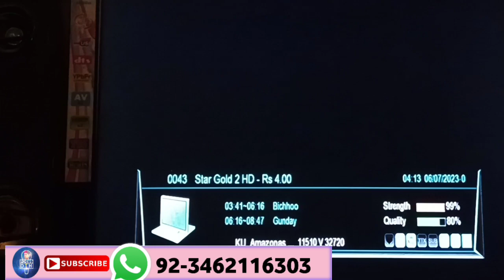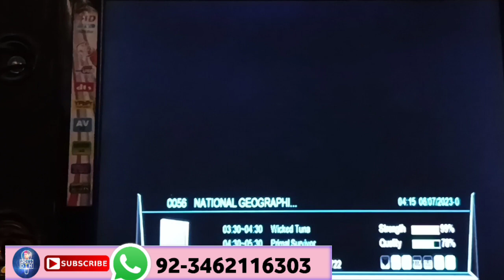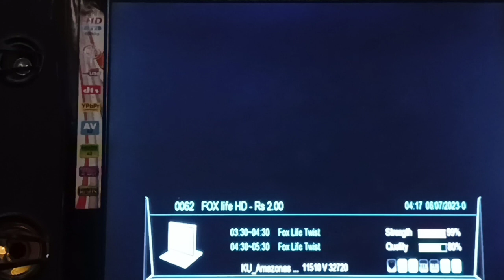AIRTEL 108E |TATA PLAY 83E |D2H 88E Combo pack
Good News Airtel back to cccam All channels working okay 🆗 Tata play cccam
Videocon Tata play Airtel Dekho ak he port par
Line panel available
And call